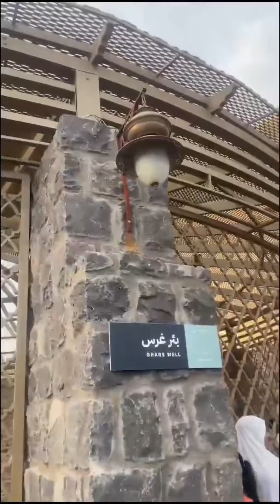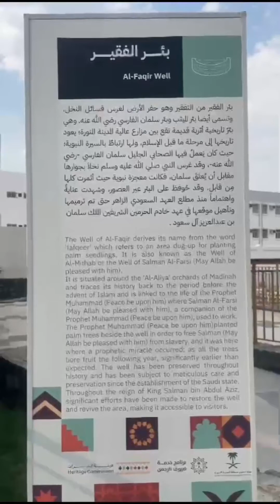Visit to Salman Farsi (RA) Garden & Well , Prophet Muhammad PBUH ❤️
Visit to Salman Farsi (RA) Garden & Well , Prophet Muhammad PBUH Planted 300 Trees in this Garden ,In madina.